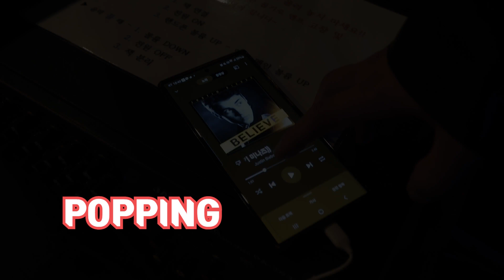대전더댄스보컬학원 | 얼굴도 춤도 멋있는 팝핑댄서의 춤!!!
[문의 - 24시간 상담]
댄스, 보컬, 입시, 오디션, 개인레슨, 대관문의

* 대전댄스학원ㅣ대전보컬학원ㅣ대전가수오디션 _ 대전 더 댄스보컬학원
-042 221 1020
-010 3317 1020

학원계정을 한번에!!